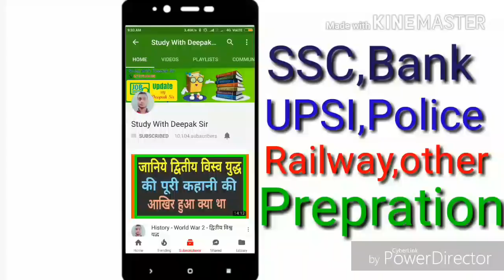Up si Re-exam 2017 "इस दिन कन्फर्म हो जायेगी एग्जाम की डेट"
जानिये कब उम्मीद है यूपी SI एग्जाम के होने की।।